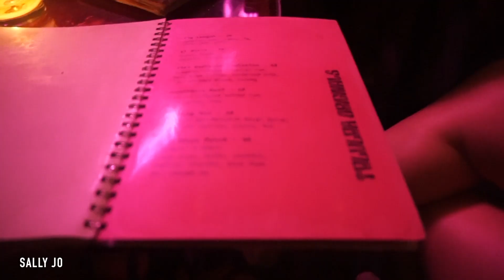Come Clubbing with us (Warning: TRAGIC) | Vlogmas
Probably the most tragic vlog to grace the internet... haha
Music festival, Hawaii themed cocktails, the macarena and more
Sorry I feel like this vlog is all over the place to watch haha but I'm home now so will have more sit down chat-style vlogs coming!! x

| Some great sites! |